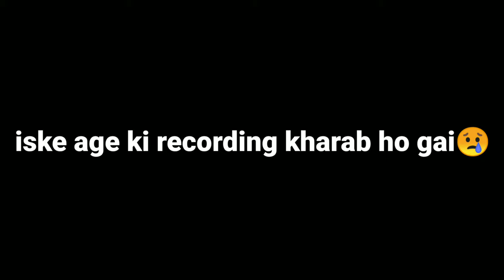STARTING OVER AS A NOOB AND REACHED 700! - Blox Fruit Roblox In Hindi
So in today's video we're Playing Roblox Blox Fruit and try to do speed run from noob to pro so if you like it then thumps up

Game :- Roblox Blox FRUIT

Game Information :- Roblox lets you play, create, and be anything you can imagine.

Take the fun on the go. Roblox features full cross-platform support, meaning you can play with your friends and millions of other people on their computers, mobile devices, Xbox One, or VR headsets.